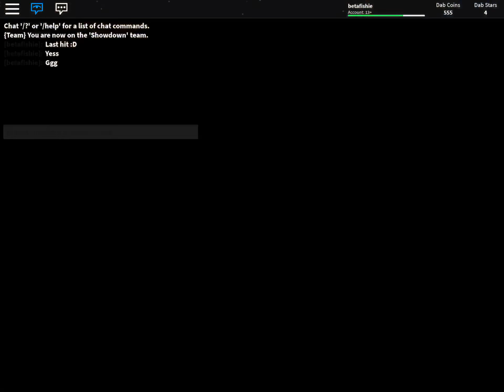Roblox Super mech boss ~ part 2 oof.wav world 4 boss